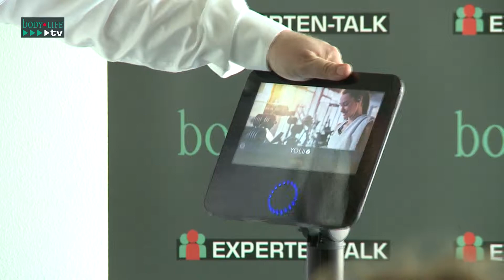Expertenforum Digitalisierung – Impressionen